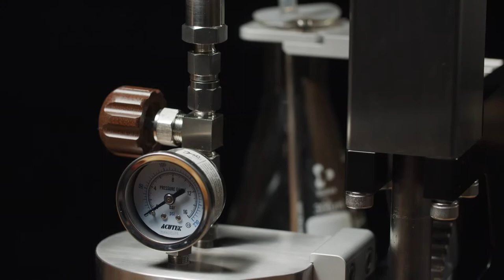Kavei Meet the Artisan｜Artisanal hand press espresso coffee machine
We are passionate coffee drinkers and mechanical engineers, we are entrepreneurs, but most importantly we are in pursuit of that finest cup of coffee where we have full control in making that perfect cup of espresso.

Hand press espresso machine without electricity giving coffee professionals & connoisseurs full control of coffee extraction process.